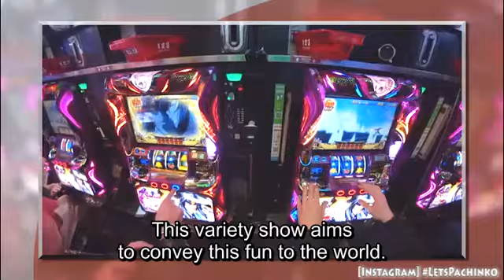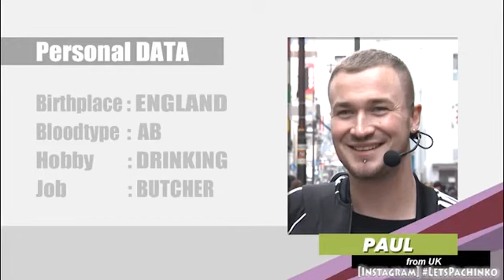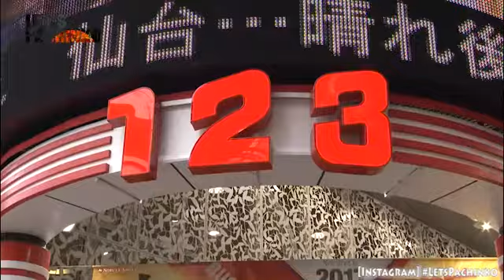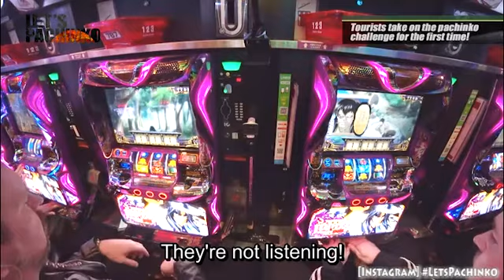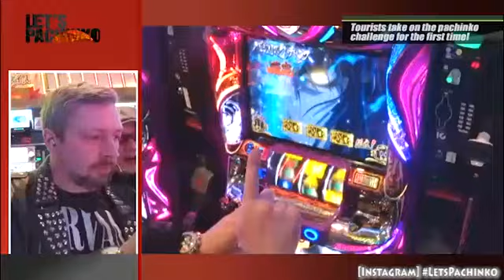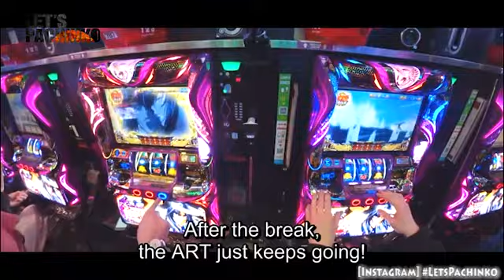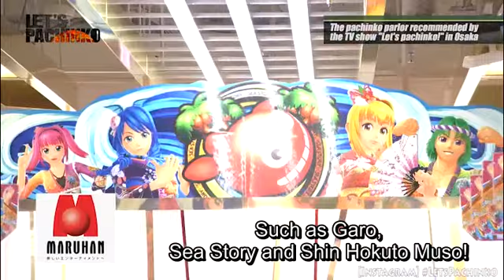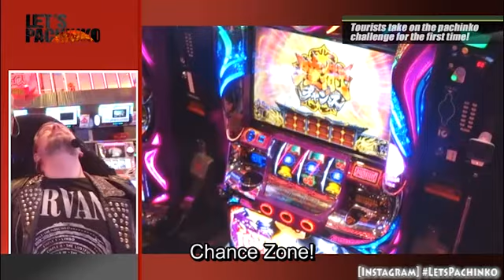LET'S PACHINKO#18【Foreign tourists first Pachinko experience】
Pachinko is an example of Japanese entertainment.  How will tourists react to Japanese entertainment culture? In this program we ask tourists visiting Japan to try Pachinko for the first time.  These people have various occupations and different reasons to visit japan.  How will tourists respond to this experience?
This time we use message boards and wait for people to come and talk to us!  Will this work?
This time the battle is using the slot machine Basilisk 3 – Koga Nimpocho.  How will this battle go? Look forward to it!
※This episode was broadcast Feb, 2 at midnight on Sun TV.

The descendant of Bach, the comedian Nick (Timebomb) and the popular comedic Pachinko analyst Yamano King are an unbeatable combination! A World’s first Pachinko Variety TV show!

Foreign tourists x pachinko x slot x comedians x world’s first TV show
Every Thursday, midnight, Sun TV

【Cast】
Yamano King
Nick (Timebomb)

【Machine info】
SLOT Basilisk～Koga Ninpocho 3

【Shop information】
・123 Namba
・ARROW Namba HIPS
・Maruhan Namba Main hall